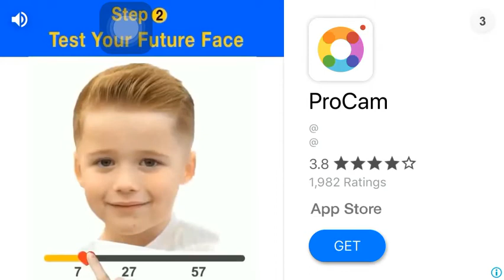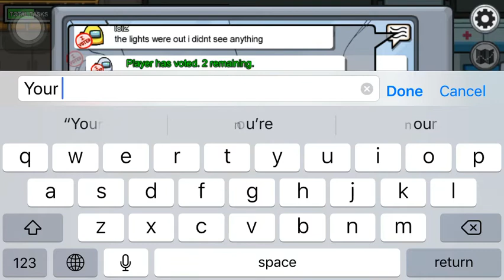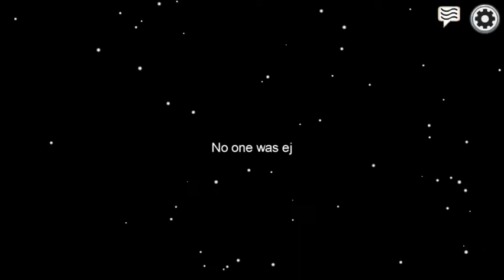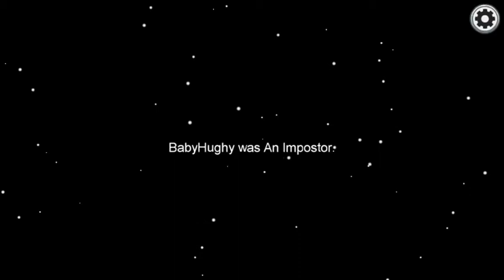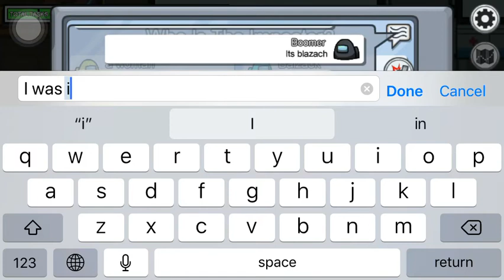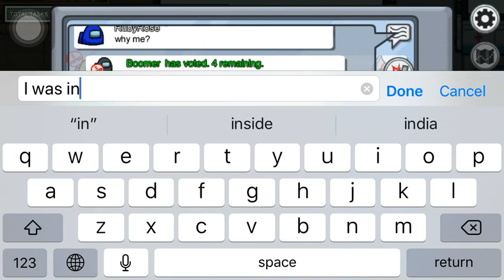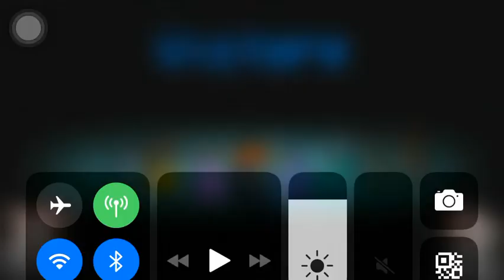Among us security cameras got disable